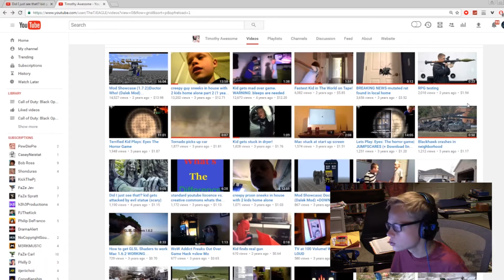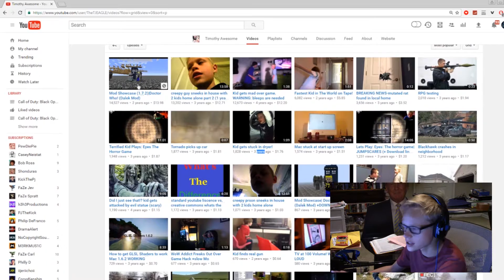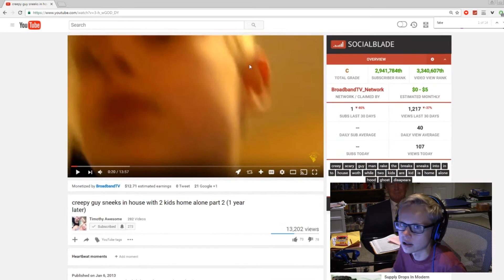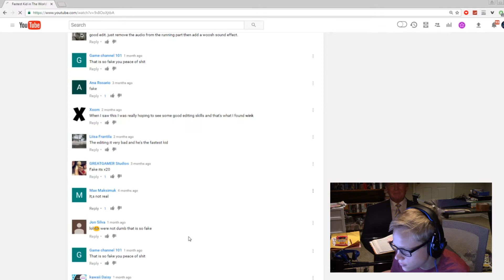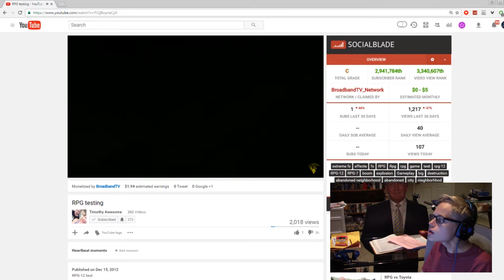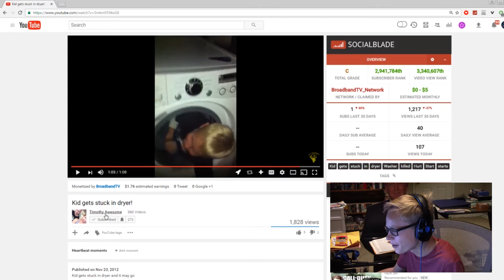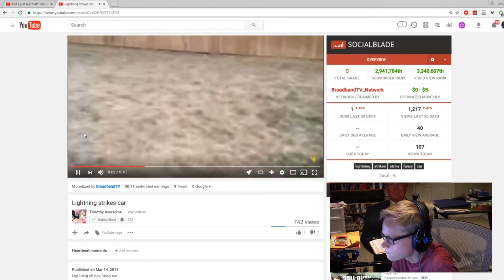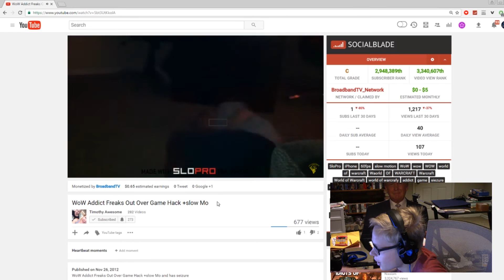The KING of CLICKBAIT EXPOSED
Hey! Today we EXPOSE a very, very scummy YouTuber, who makes terrible videos and straight up lies about them in the title and thumbnail. He is The king of clickbait.

Anyway, I put A TON of work into this video and it took hours and hours and hours of editing to make, so I hope you enjoyed!

Second Channel: Bit.ly/YerBoiTJ

Any and all donations will be used to improve /make videos. I'd prefer you just go and buy yourself a sandwich with this money but if you want to donate you can :)  You'll not only get the satisfaction of knowing you're the best ever, but also a personalized thank you video from me.

If you have a YouTube channel and want to get partnered use BBTV! That's what I use!

If you want some awesome shirts of mine you can check this out! I have things from my channel as well as just some stuff I think is cool!

Music I might use in my videos by:
Vexento:
Youtube.com/c/Vexento
Incompitech:
Incompitech.com
Or music from Epidemic Sounds!

Most of the music I use can be found in this playlist, which all contains music I enjoy :D

Woah, why are you way down here? :D You're cool!